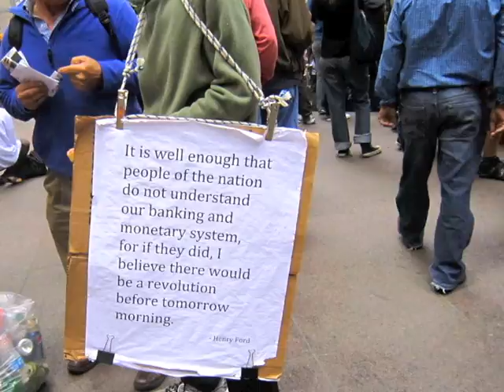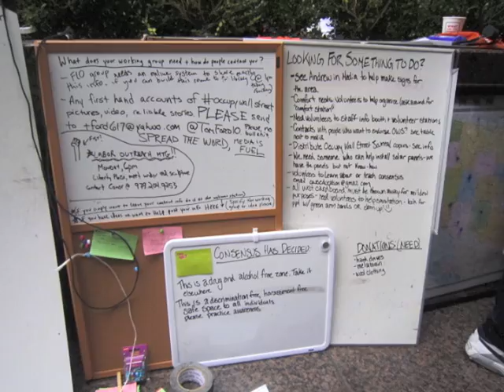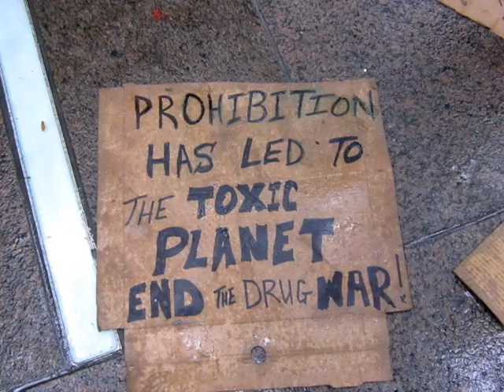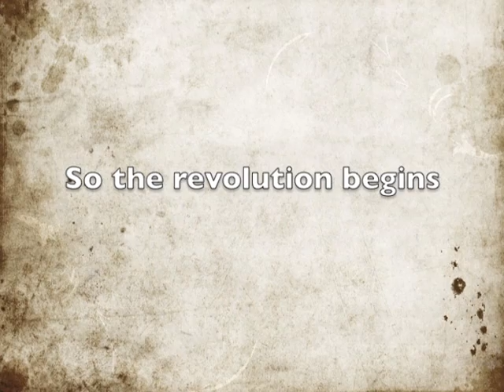Occupy Wall Street ...And so it begins! Oct 3, 2011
The start of Occupy Wall St. has begun.  A trip to NY certified that there was, in fact, a great movement on its way.  The day after 700 people were arrested the message was clear "We will be heard".  As 20,000+ people lined the streets on Oct. 5th to unite with the Labor Unions we made our voices heard and the momentum has not stopped.  We are the 99%!